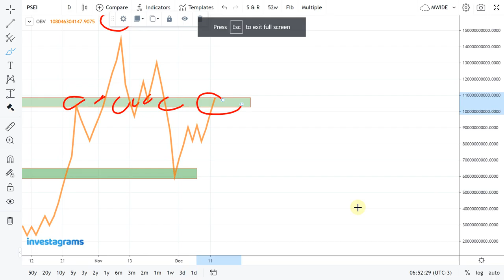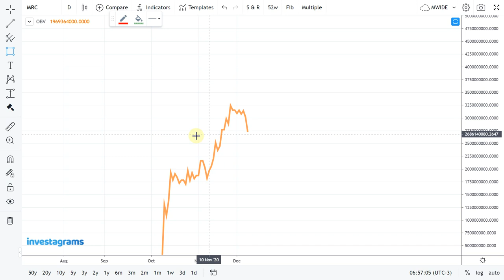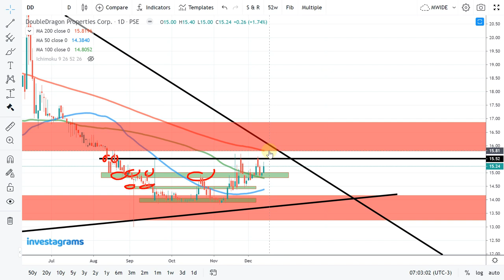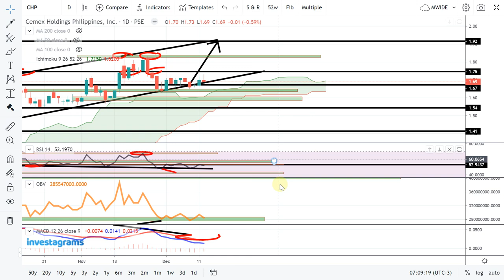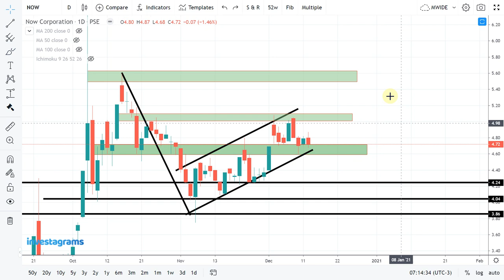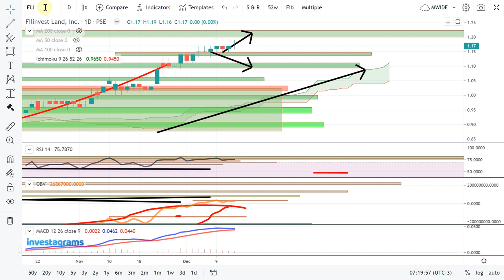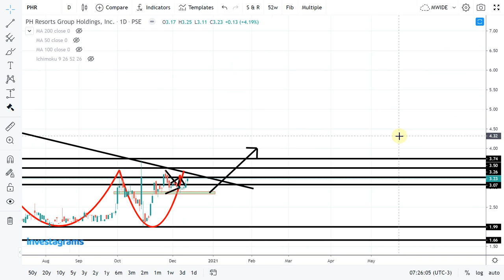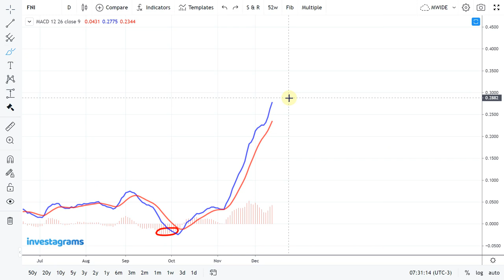[STOCK MARKET] TOP TRENDING STOCKS IN PH STOCK MARKET: MONDAY RECAP | TECHNICAL ANALYSIS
STOCK MARKET] PSE TRENDING STOCKS ANALYSIS (DECEMBER 2020) | ColFinancial | Investagrams
$MRC
$SSI
$DD
$CHP
$C
$NOW
$FLI
$FRUIT
$PHR
$FNI